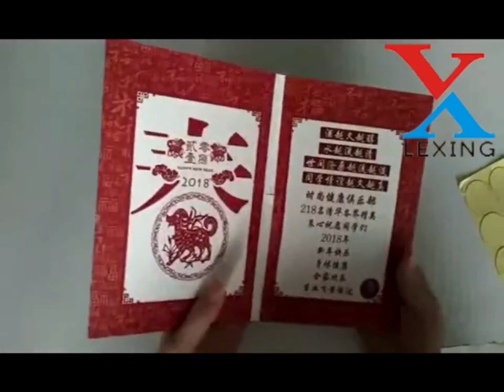recording greeting card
A custom recording card allows you to send your most sincere greetings to your family and friends